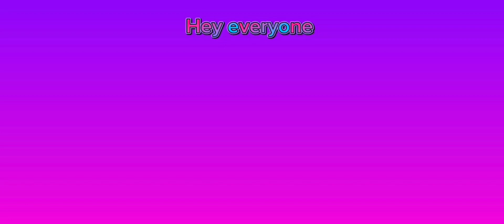//I love Cheap thrills// edit okeh gaming TV\\❤️🧡💛💚💙💜🖤🤍🤎💖roblox ￼*for kids*